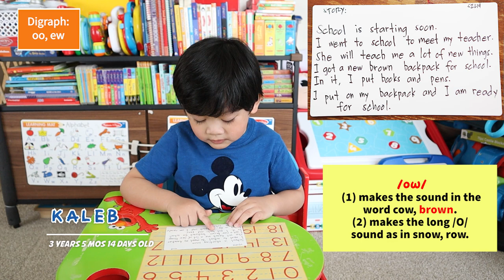How to say oo, ew | Digraph | Laughing Trip while Reading | e11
Excuse him on this one, he's really on a laughing trip hehehe! But How do we really say oo ew digraph? Kaleb learns a new Lesson on Digraph /oo/, /ew/. He is continuously learning to read through Synthetic Phonics. It's a D-I-Y for a mom like me, teaching my son to read and at the same time bonding with him, discovering more about each other while having fun! Adults can also benefit from this one especially those who wants to learn how to read English.
Kaleb started reading through Synthetic Phonics at age 2 years 3 months old (Feb 5, 2019). My only goal then (since he already knew the alphabet sound and alphabet letter names) was he should be able to read before he reach the age of 3 years old.  In just a week he was reading simple words and I was ecstatic! A week later, he can read simple sentences such as:
           THE FAT CAT
           PAT THE HAT
Episode 11 | Stage 2 Lesson 14 | DIGRAPH oo, ew | 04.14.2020
Kaleb @ 3 yrs 5 mos 14 days old